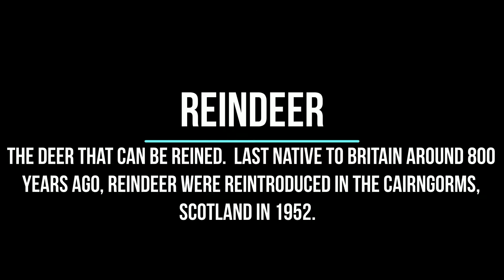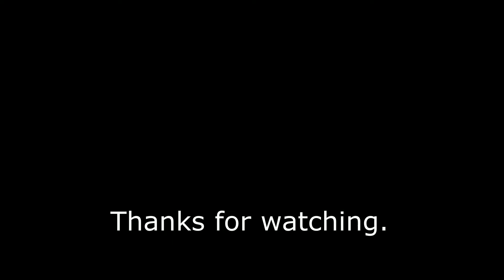Reindeer collage art journal spread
Reindeer are the deer that can be reined and were last native in Britain 800 years ago.  They were reintroduced to the Cairngorms in Scotland in 1952 and are a successful herd there now.

In this spread I illustrate the nomadic life of the Sami people from Norway who are dependant on reindeer for meat, milk, cheese and clothing aswell as transport.

I use monoprinted papers, which I  make with acrylic on a silicone baking sheet, to collage a piece showing the snowy landscape that reindeers survive in.